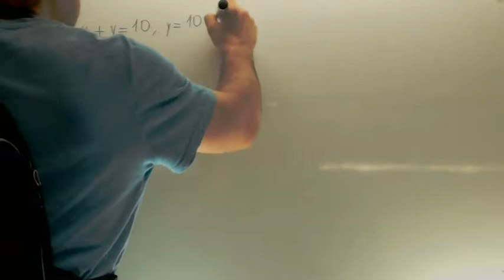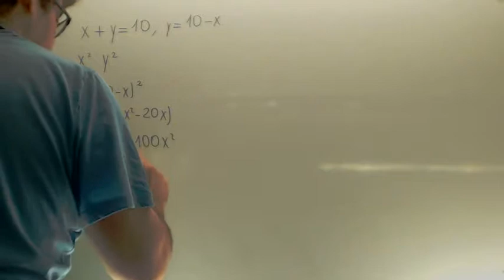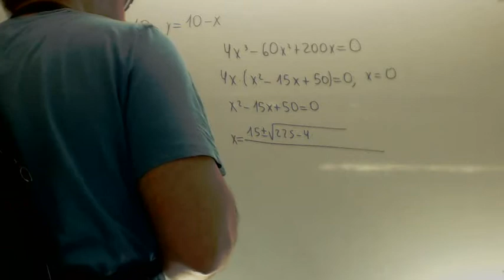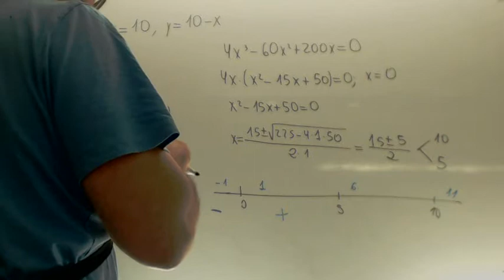Optimizacion producto cuadrados maximo Matematicas 2º Bachillerato Academia Usero Estepona